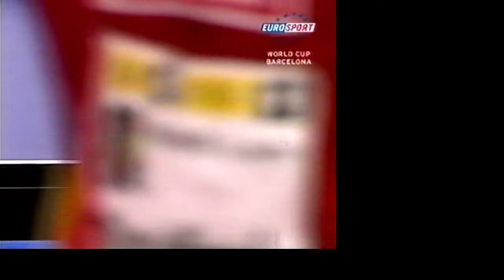Wang Loqin vs Timo Boll World Cup Barcelona 2007